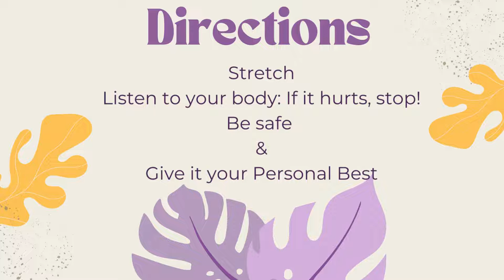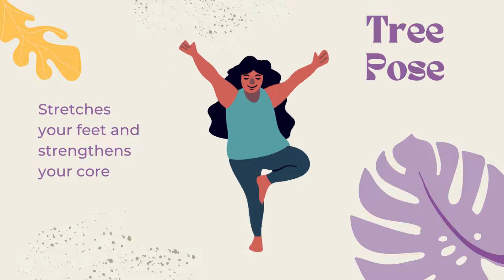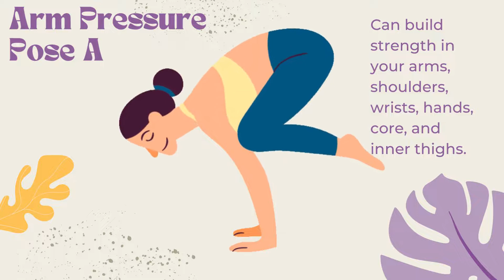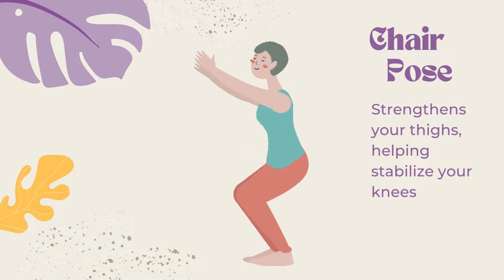Yoga Movement Video-Brain Break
This is a brain break video to get your class focused.